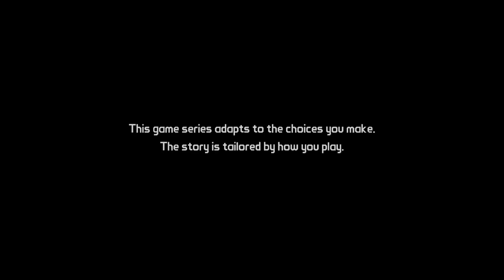Tales from the Borderlands Gameplay: Zer0 Sum #1 - Let's Play Telltale Game German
Spiele günstig kaufen

Telltale macht auf witzig: Tiny Michi und Handsome Fritz stürzen sich ohne riesiges Waffenarsenal ins Episoden-Adventure Tales from the Borderlands - und kommen aus dem Lachkrampf nicht mehr heraus.